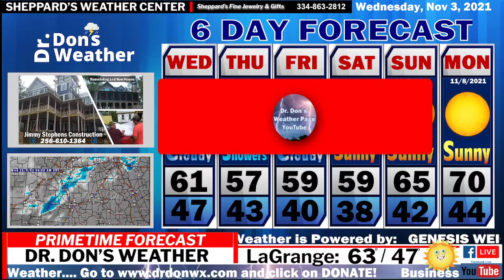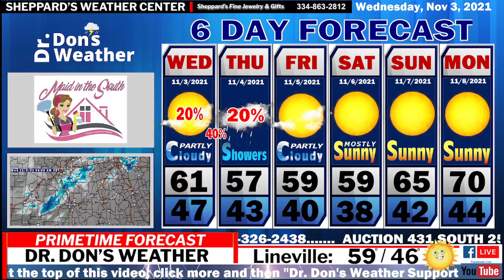EAST ALABAMA FORECAST